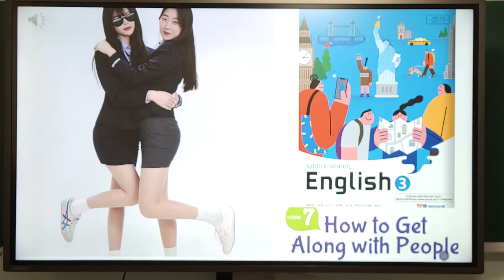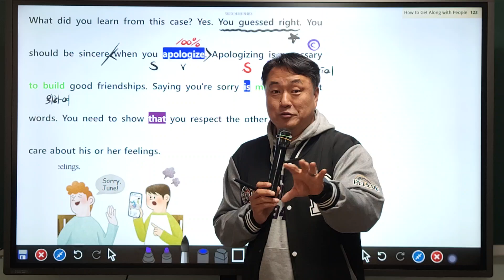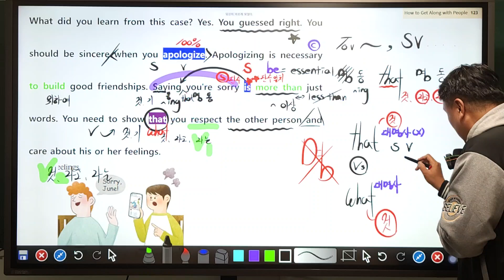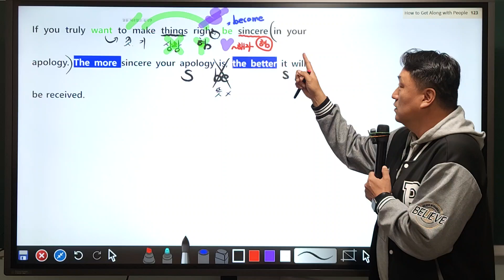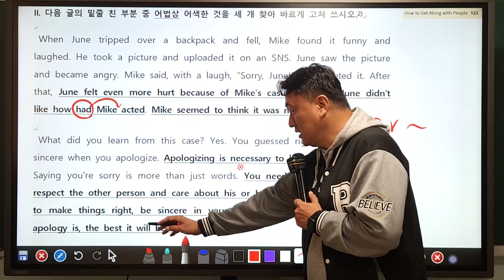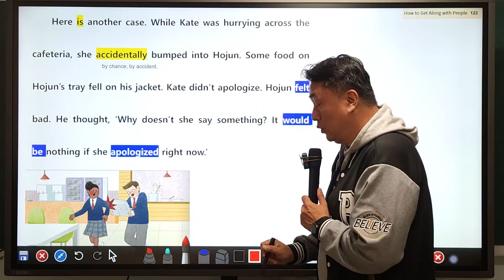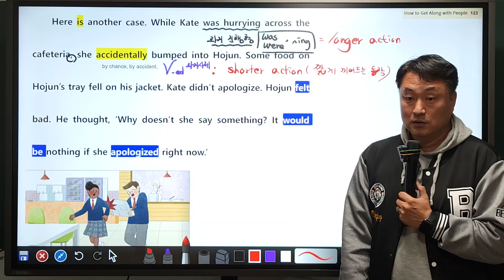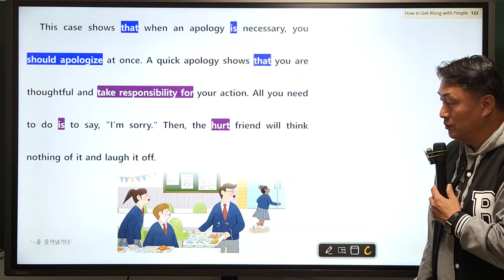24년 NEW 용문중3 전문 7과 본문 ② 양평교육의 역사가 바뀌게 될 것입니다!